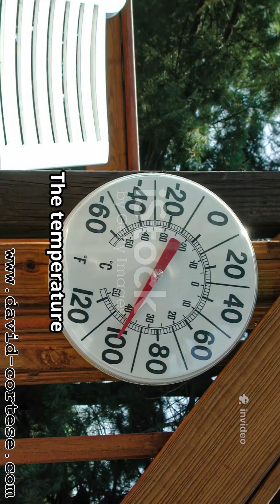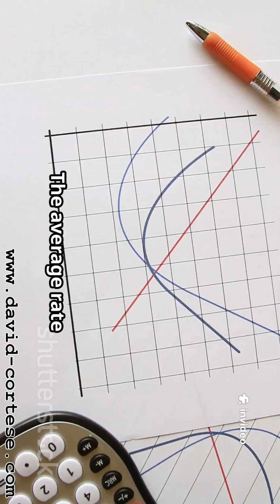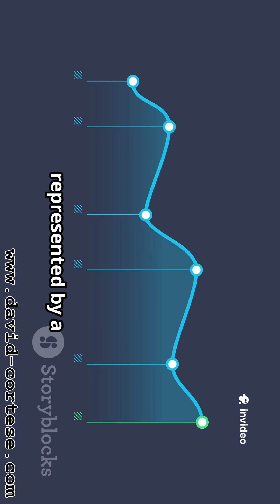MATHEMATICAL CONCEPT OF DERIVATIVE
Master the derivative in few minutes with this clear, visual step-by-step learning explainer.
This English-voiced calculus tutorial uses only stock footage to focus on concept clarity.
Learn the derivative definition, limits, slope of a tangent line, and basic differentiation rules through animated examples and real-world applications.
Perfect for beginners, high school and college students, or anyone refreshing their math skills.
Like if this helped and share with classmates or teachers to spread the knowledge.